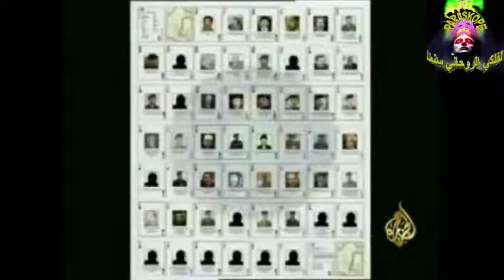أبراج وشخصيات - الحلقة الثانية (2) برج البقرة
برنامج أسبوعي يتناول تحليل موضوعي لشخصيات كان لها أثر في تغيير الواقع الأجتماعي والسياسي والثقافي في مجتمعها والمجتمعات الأخرى ومدى تأثرها بالأبراج ... الأبراج الصينية الفأر والبقرة والنمر والأرنب والتنين والحية والحصان والعنزة والقرد والدجاجة والكلب والخنزير ... البرنامج من أعداد وتقديم الفلكي الروحاني سنما